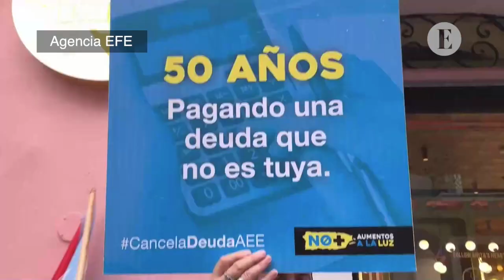Cientos de puertorriqueños protestan contra más aumentos en la elevada factura de la luz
Centenares de puertorriqueños se congregaron este miércoles en el casco histórico del Viejo San Juan en una marcha convocada por diversos colectivos contra el plan de ajuste de la deuda de la Autoridad de la Energía Eléctrica (AEE), que implicará aumentos en la ya elevada factura de la luz.